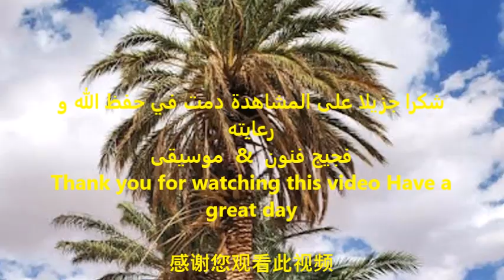Walke in the Palmeraie. فسحة في النخيل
Occident & Orient